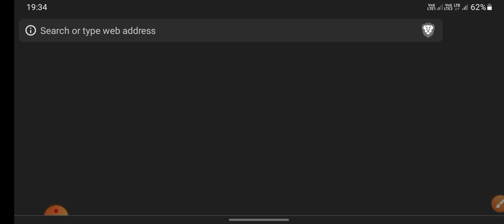Sent Up Exam Answers Key All Subjects Subjective Question|Bseb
👉👉सभी 𝐒𝐮𝐛𝐣𝐞𝐜𝐭 का 𝐍𝐨𝐭𝐞𝐬, 𝐏𝐃𝐅, 𝐅𝐨𝐫𝐦𝐮𝐥𝐚, 𝐕𝐕𝐈 𝐎𝐛𝐣𝐞𝐜𝐭𝐢𝐯𝐞𝐬, 𝐕𝐕𝐈 𝐒𝐮𝐛𝐣𝐞𝐜𝐭𝐢𝐯𝐞 𝐐𝐮𝐞𝐬𝐭𝐢𝐨𝐧, 𝐌𝐨𝐝𝐞𝐥 𝐏𝐚𝐩𝐞𝐫 𝐅𝐫𝐞𝐞 लेने के लिए 𝐆𝐨𝐨𝐠𝐥𝐞 पर 𝐒𝐞𝐚𝐫𝐜𝐡 करें 𝐑𝐚𝐧𝐤𝐞𝐫𝐬 𝐁𝐬𝐞𝐛 या इस 𝐰𝐞𝐛𝐬𝐢𝐭𝐞 𝐋𝐢𝐧𝐤 पर 𝐂𝐥𝐢𝐜𝐤 करें।

Chemistry Sent Up Exam Answer Key 2022
sent up Exam physics Answe Key 2022
Bihar Board 12th sent up Exam answer key 2022

12th Sent up exam chemistry answer key 2022
Inter Sent Up Exam Chemistry Answer Key 2022
Inter sent up Exam Chemistry  key 2022
12th sent Up exam 2022
bihar board 12th Chemistry sent up exam answer key 2022
Biha board 12th Chemistry
12th sent up exam answer key 2022
inter centre exam Physics answer key 2022 Bihar Board Inter Chemistry setup exam answer
 key
inter centre exam answer key 2021
12th sent UP Exam Answer Key 2022
inter sentup  exam 2022 answer
intermediate chemistry centre exam answer key 2022
Bihar Board 12th sent UP exam Physics answer sheet 2022
sent up physics objective answer key2022
Bihar board chemistry exam 2022 to answer sheet
inter Sent up exam 2022 Answer Key
bihar board 12th sentup exam 2022
physics sentup exam Answers key 2022
Bihar Board 12th sent up Exam biology Answe Key 2022
12th sent up Exam biology Answer Key 2022
inter Sent up exam Hindi answer key 2022
12th English answer key 2022
12th Hindi objective Answer Key 2022
12th physics sent up Exam objective  key 2022

12th Chemistry Answer sent Up Exam 2022-Sent up exam Chemistry Answer key 2022-12th Sent Up Exam

12th Class History- इतिहास Sent Up Exam Answer Key 2021|History Sent Up Exam Question Paper Solution

class 12 english sent up exam question 2022, 12th class english sent up exam 22 october 2022, english sent up exam question 2022, bseb sent up exam date 2022, 12th sent up exam 2022,

12th Hindi Sent Up Exam Answer key 2022-12th Sent Up Exam Hindi Objective Answer key 2022

12th Chemistry Sentup Exam Answer Key 2022 - Chemistry SENT UP Objective Question Answer Key 2022

sent up exam answer key
sent up exam 2022 question paper physics
12th Physics Sent Up Exam Answer Key 2022-Inter Sent Up Exam Physics Objective Question  Answer 2022

12th Hindi Sentup Exam Answer Key 2022 - HINDI Sentup Objective Question Answer Key 2022 100MARKS

12th Chemistry Sent Up Exam Answer Key 2022- Class 12th Chemistry Subjective question

sent up exam 2021 question paper physics
sent up exam 2022 question paper math
sent up exam 2021 question paper english
sent up exam 2022 question paper english

Bihar board business studies Sent-up exam Question paper

12th Hindi Sentup Exam Answer Key 2022 | Hindi Sentup Exam Ka Answer Key | Bihar board hindi answer

12th Sent Up Exam 2022 Physics Objective - Answer Key|12th Sentup Exam Physics Objective Question

12th Sent Up Exam 2022 Biology Answer Key |Bihar Board Inter Sent Up Exam Biology Objective Answer